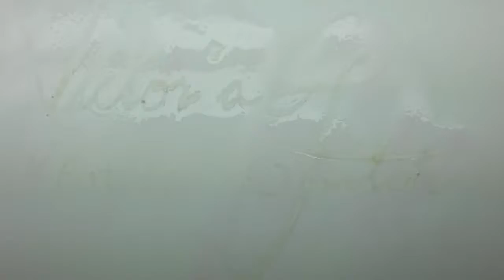[Vlog] Basic Advice for Submitting Art to a Gallery - Framing